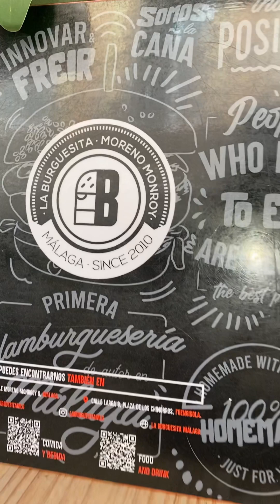Hamburguesas en Málaga. Restaurante La Burguesita. 🍔 La Mexicanisixima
🍔 La Mexicanísima 🍔 by @josealcallejo & @laburguesitamalaga
Visita del 14-3-23. Segunda entrega de la serie creada este año 2023 ➡️ @comofoodiexsucasa y con esta toca disfrutar de unos sabores al más puro estilo mexicano (evocando a los tacos 🌮 del Villamelón) la combinación elegida por el gerente de @kgbmalaga y @kgbmadridchamberi más conocido en redes por gastroadicto sería la siguiente
- Picada de arrachera 🥩 (Vacuna)
- Mermelada de chicharrón prensado con chile Guajillo
- Queso 🧀 estilo Chihuahua
- Mayonesa de pico de gallo
- Brioche 🥯 @juanitobaker1
Su precio ➡️ 13,5 💶
Puestos en situación. tienes en este capítulo del "Netflix hamburguesil" todos los detalles así como mi reacción en vivo 🤪 donde me la voy comiendo y mostrando 😬🕵️‍♂️ para que tu información sea la más completa de todo @instagram